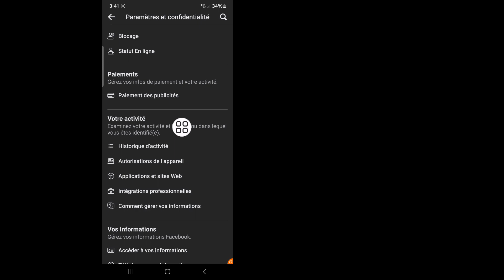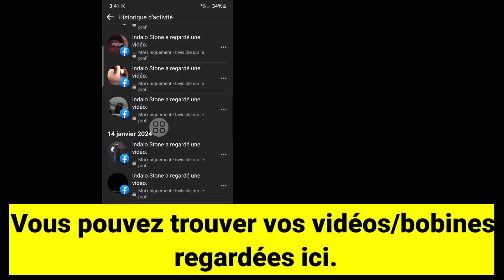Comment voir l'historique de vos vidéos regardées sur Facebook (2024)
Voulez-vous voir l’historique de vos vidéos regardées sur Facebook en 2024 ? Si oui, cette vidéo est pour vous. Dans cette vidéo, je vais vous montrer comment voir l'historique de vos vidéos sur Facebook. Je vais montrer le processus le plus simple pour voir l'historique des bobines sur Facebook. Alors continuez à regarder la vidéo complète sans la sauter pour savoir comment voir l'historique de vos vidéos regardées sur Facebook (2024) | Voir l'historique des bobines sur Facebook.

💝N'oubliez pas d'aimer notre vidéo si elle vous a aidé.